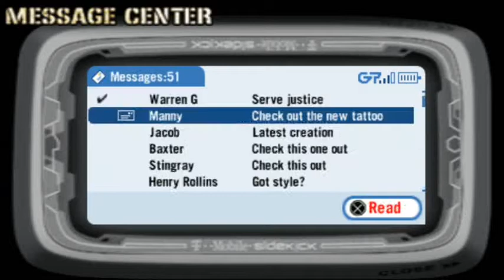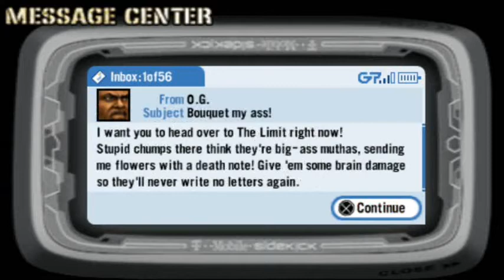DJFFNY Takeover - Bastich playthrough on Hard part 5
Remaking my char on Hard. I will go with Wrestling x2 + Kickboxing styles. Using custom soundtrack to avoid copyright problems.